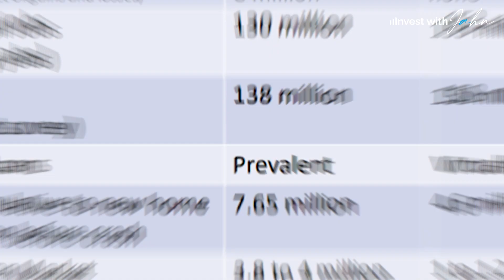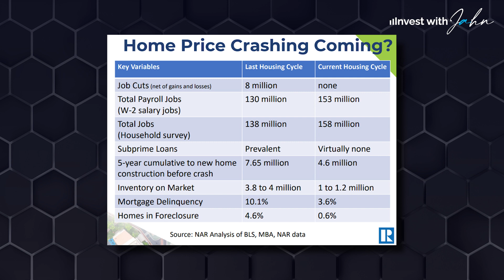Housing Market Analysis: Then and Now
This is a clip from my RealEstatePodcast episode with a fellow real estate investor - Clay Davis.

Clay and I discussed the current state of the housingmarket and compared it to the housingcrash of the late 2000s. We examined several key variables that contributed to the last housing crash, including job cuts, subprime loans, and mortgage delinquencies, and considered how these factors are affecting the current housing market. We also discussed the stability of the market and the potential impact of employment and financing on the housing industry.